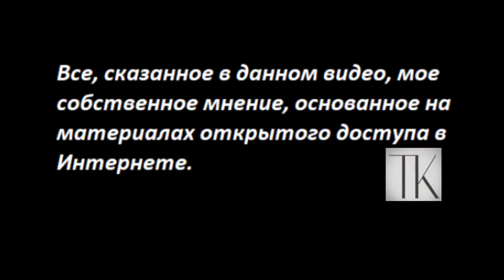И снова коммуналки № 5011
У бедного населения планируют забрать жилплощадь из собственности. Бедным не положено иметь собственность.
Вы можете помочь каналу по реквизитам:
Карта Приват
 - 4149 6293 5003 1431 Татьяна Карацюба
Карта Сбербанк
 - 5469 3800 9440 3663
Тiktok
 - TanyaKaradag (@tanyakaradag)
Е-майл